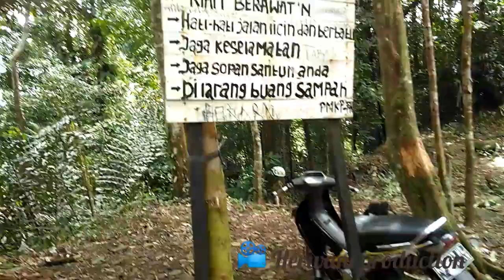Pesona wisata Riam Berawat'n, Kabupaten Bengkayang, KALBAR - RIMBA PROJECT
Air Terjun Riam Berawan't merupakan salah satu objek wisata alam yang ada di kabupaten Bengkayang, dan terletak di bawah kaki gunung niut, air terjun riam Berawan't ini sering di kunjungi para wisatawan saat libur akhir pekan, berada di sini kita akan merasakan dinginnya hembusan air terjun.